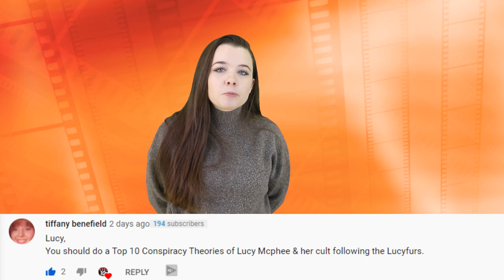Top 10 Christmas Horror Movies That Will Keep You Up At Night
Welcome back to Top 10 Beyond The Screen! Christmas is quickly approaching and we are counting down the days by watching some of our favorite Christmas Classics, from Home Alone, to Die Hard, to the Polar Express. However, some of us prefer the darker tones, the movies that fill us with joy while scaring the heck out of us. This is the Top 10 Christmas Horror Movies That Will Keep You Up At Night.